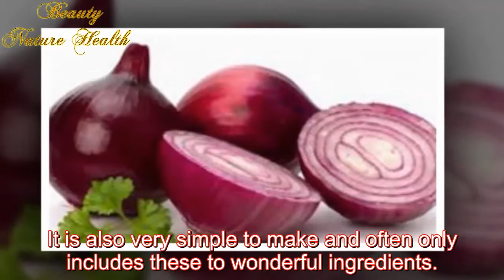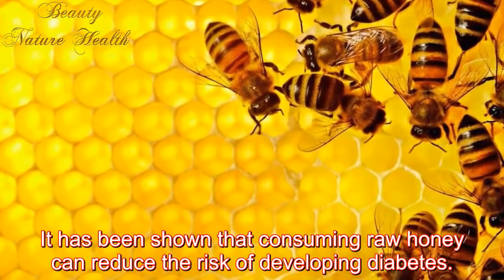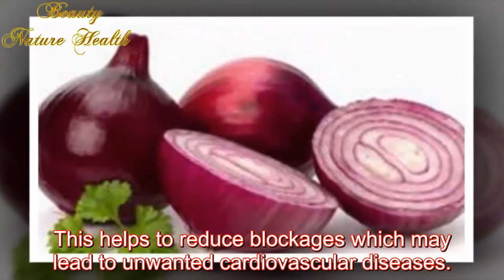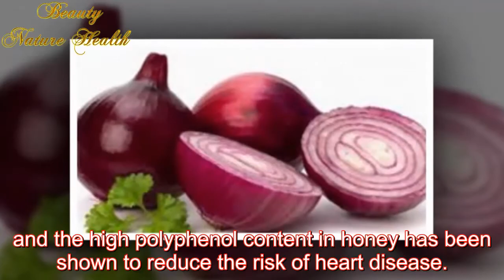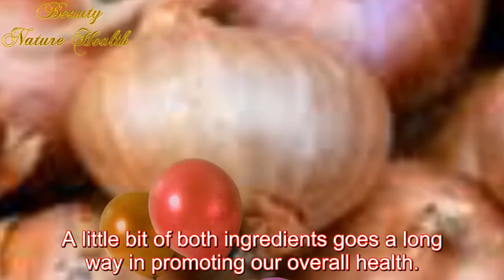Eat Honey Mixed With Onions What Happen To Your Body | Beauty Nature Health!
Eat Honey Mixed With Onions, What Happen To Your Body Beauty Nature Health! is the best video
Eat Honey Mixed With Onions, What Happen To Your Body!
Honey and onions are both incredibly healthy foods that offer unique health benefits and nutrients for those who consume them.  When mixed together, honey and onions become an incredibly powerful immunity booster that can be especially helpful in promoting our overall health and warding off unwanted diseases. It is also very simple to make and often only includes these to wonderful ingredients. When consuming honey and onions, try to use raw, organic honey. Most types of onions will do, but white onions are often recommended.  Lets discuss some of the amazing health benefits of eating honey mixed with onions.
You can watch some of my video:
- Red Tea Detox Review | Does Red Tea Detox Really Work | Drink Red Tea Can Lose Weight?